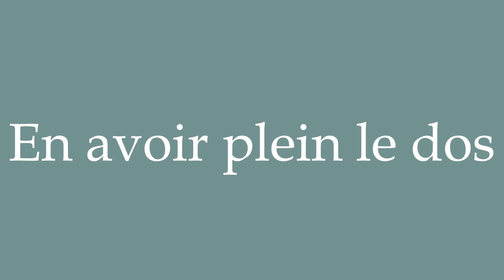How to Pronounce ''En avoir plein le dos'' (To be fed up) Correctly in French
Learn how to say and properly pronounce ''En avoir plein le dos'' in French with this free pronunciation tutorial. Apprenez à prononcer des mots en français grâce à nos tutoriels.